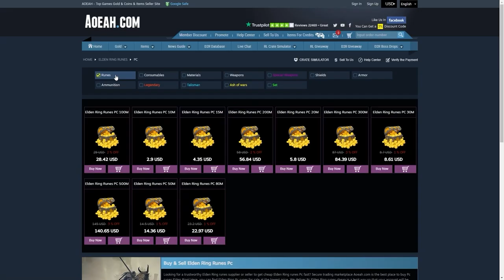شرح كيف تجيب اهم تاليزمان 😱🔥 (كويست لاين اليكساندر ) || الدن رينق ELDEN RING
▼▼▼▼▼الدعم المادي ▼▼▼▼▼
داعمين القناة لهم خالص الشكر والتقدير  :
HUNTER VILLAGE + K20 + iMohammed + DARK BNDR + halmushari + Zayed al braiki + Nayif Ali + samu_rai + Hisham Hakami
Alwaleed Almutairi +